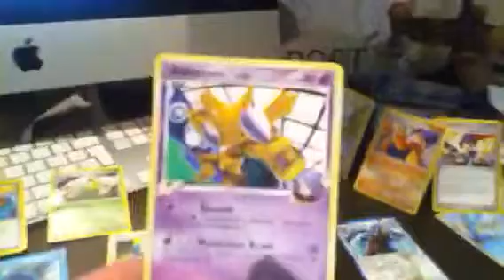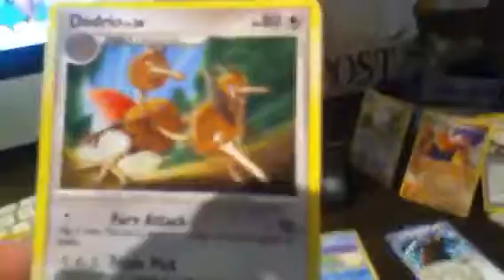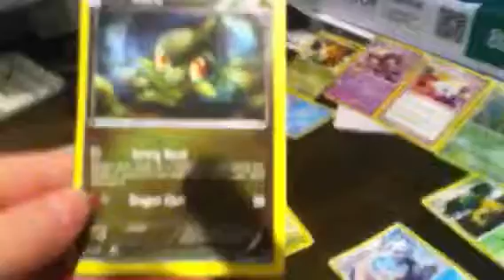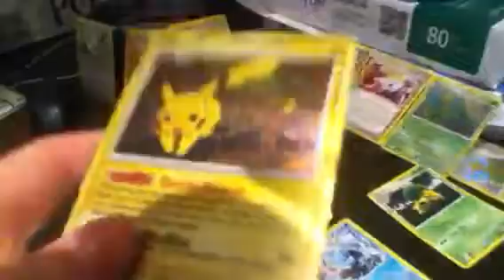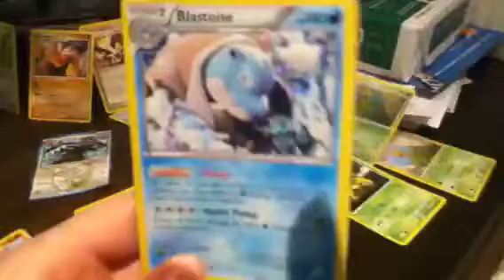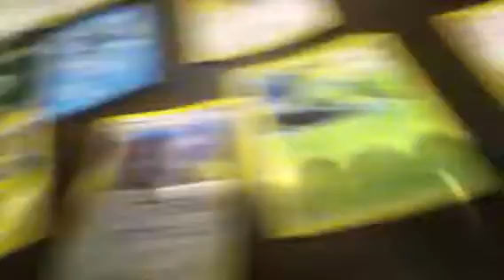Pokémon cards collection 1